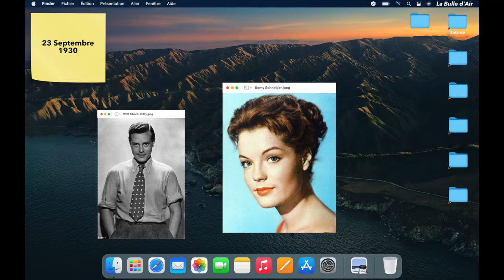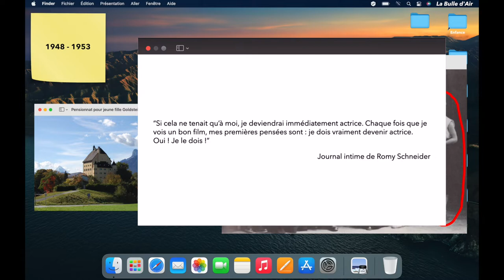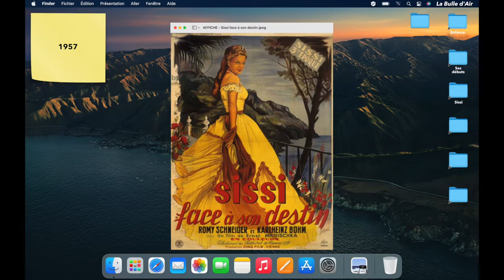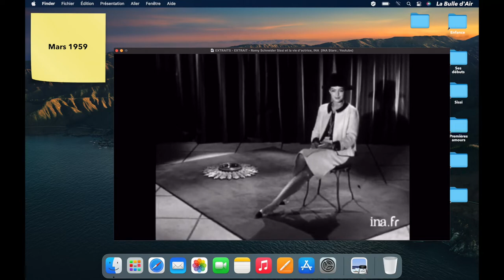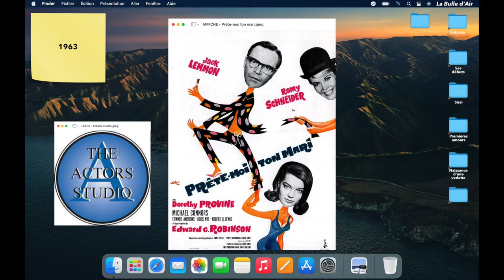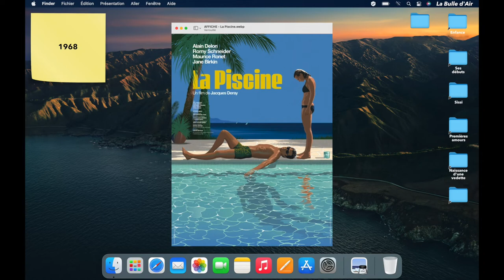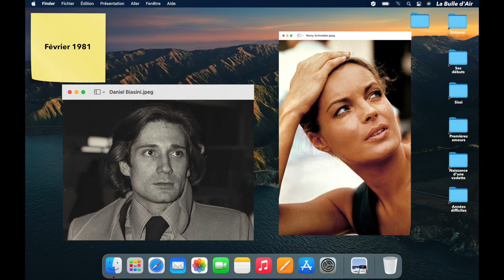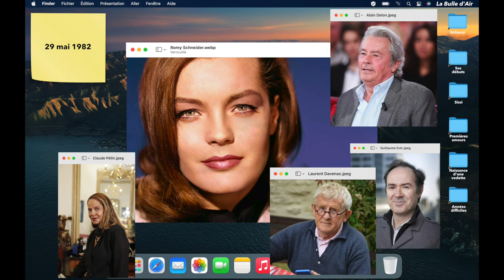Romy Schneider - Femme fantasmée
Une femme à la sensibilité remarquable qui se débat avec l’image fantasmée que les autres ont d’elle. Ne l’appelez surtout pas Sissi, son nom est Romy Schneider !

SOURCES :

* Amandine Blanc, ““Elle ne remit plus les pieds chez moi” : Brigitte Bardot révèle pourquoi elle s’est fâchée avec Romy Schneider”, Gala,
* Géraldine Verheyen, “Romy Schneider aurait eu 80 ans : l’émouvant hommage d’Alain Delon”, Elle,
* Hélène Lisle, “Romy Schneider : sa mère Magda a-t-elle vraiment couché avec Hitler ? La réponse cash de sa fille, Sarah Biasini”, Femme actuelle,
* Joséphine de Rubercy, “Romy Schneider et Alain Delon, une rencontre pas si romantique : “Elle l’a choisi sur catalogue””, Gala,
* Juliette Hochberg, “Romy Schneider, une vie de blessures derrière le mythe”, Marie-Claire,
* Maeliss Innocenti, “« Pardonne-moi » : comment Alain Delon a rompu avec Romy Schneider”, Gala,
* Ohmymagfr, “Romy Schneider. La célèbre actrice au destin tragique”, Instagram,
* “Révélation : “Romy ne s’est pas suicidée”, selon une amie“, Le Parisien,
* Sarah Polak, “Romy Schneider : pourquoi sa mort reste un mystère”, Gala,
* Solenne Rivet, “Sissi : pourquoi Romy Schneider ne garde pas un excellent souvenir du tournage”, Gala,

Signé : Noémie